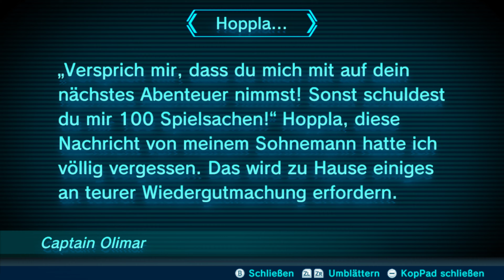Tag 13 Eisöde der Verwirrung mit Fliege Pikmin | Let's Play Together Pikmin 3 Deluxe #13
Ich: 1b0c5fb8
Mein Cousin: 386c7b96
Zweitaccount: 18411889